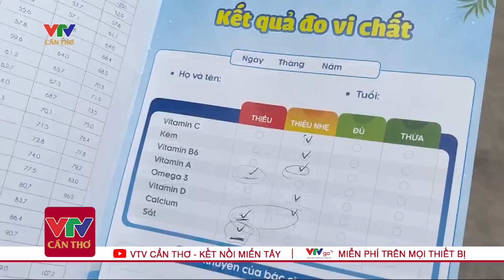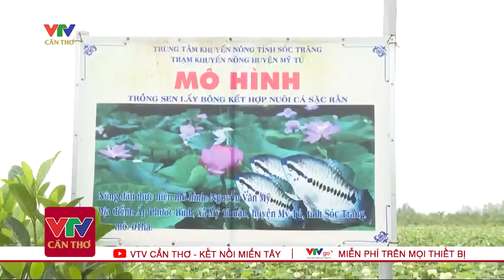Miền Tây Hôm Nay | VTV Cần Thơ Sáng Ngày 04/05 | Tin Quốc Tế Mới Nhất | Dự Báo Thời Tiết Hôm Nay